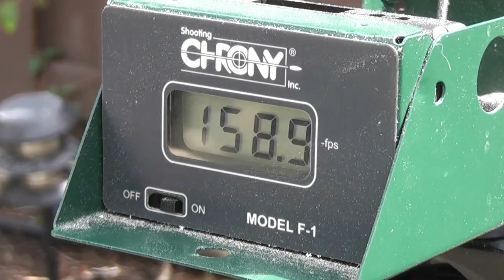Shooting the 100 Pound PVC Crossbow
This crossbow is pretty powerful, shooting a 400gr. bolt around 150-160 fps.

To celebrate my 200th video, I've put together this build-along on making a 100 pound crossbow and bolts. The build was quite long and took 3 days to film, but here it is! There are 13 parts, so sit back with some popcorn relax.

The crossbow has a 100 pound prod, a PVC stirrup, a captive bolt rest and a simple lever trigger. For extra stability, the bolt nocks directly on the string to eliminate the need for a retention clip and to reduce side-to-side bolt movement.

Here's a better description of some things you will need as well as links to videos and some items on Amazon.

The heating trough is made of a non-conductive base like cardboard or wood shaped like a gutter or round tube, covered in a reflective material like aluminum foil or flashing.

Heat Gun or other heat source
Milwaukee Dual Heat (my heat gun)
Dewalt Heat Gun (heard good things)
Wagner Heat Gun (works well, not too shock resistant but very economical)

Bar Clamp

My Books
Simple PVC Pipe Bows
Take-Down Archery
The Impossible Bow
The Backyard Bowyer